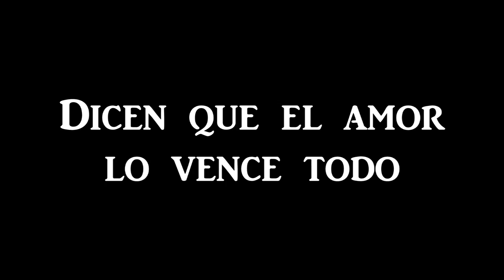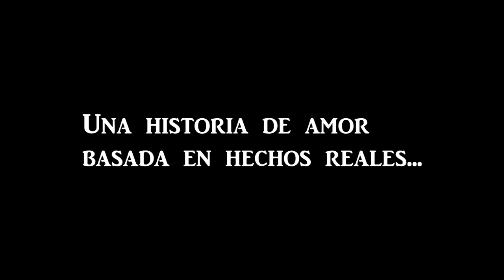Trailer de la película de Alianza País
Rafael Correa y Lenín Moreno tendrán que pasar la prueba de amor más complicada en su relación. ¿Podrán lograrlo?

Videos descargados para la edición de este video: Ecuavisa, Andes, Teleamazonas, GamaTV.